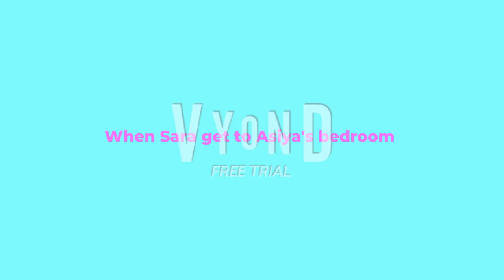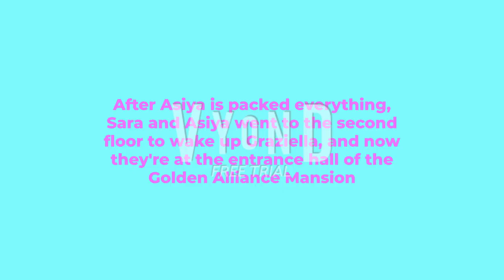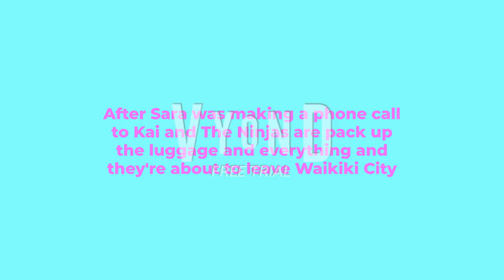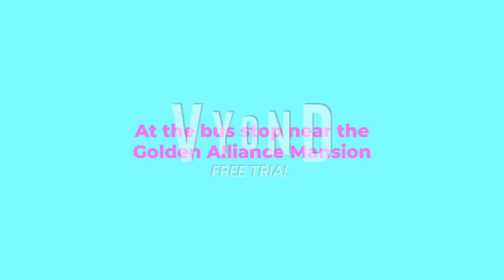Cyberneon Warriors Short Film: The Waikiki City Departure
This will be the short film, starting of with the @UrKPopQueen2007 and the Squad are leaving the Golden Alliance Mary Sues city and when they got here, Sara and the squad are now in Katakana City for the family reunion as well.

Note: I have to use uberduck voices for this short film, lol.

@valeriatheninjagoandbraini3808, @JPPP2K10, @graziellathelovelygirl, and @StarlightChanGarnet